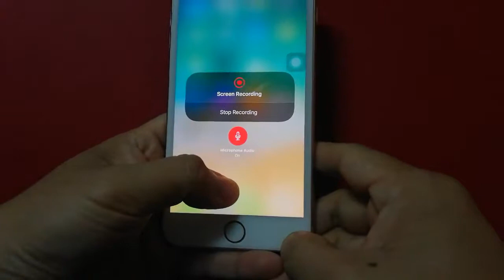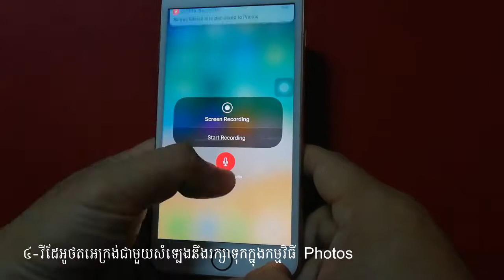គន្លឹះថតអេក្រង់ទូរសព្ទ iPhone ជាប់ទាំងសំឡេង សម្រាប់តែ iOS 11